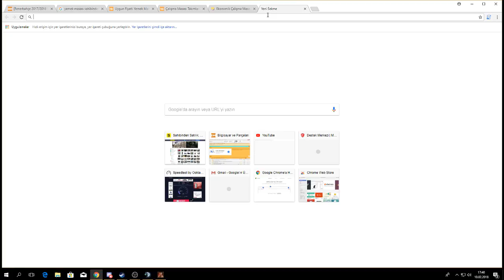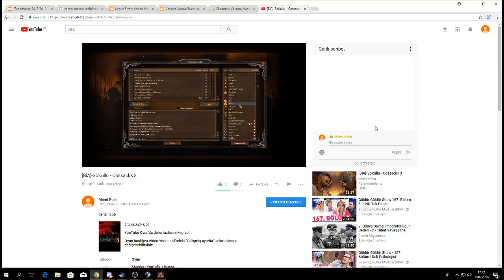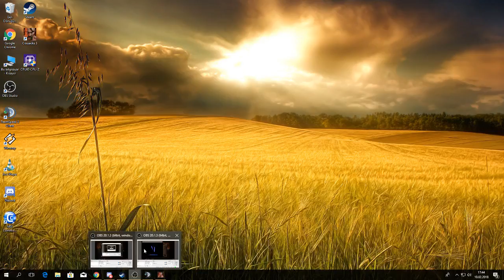[BiA]-SoKullu - Cossacks 3, 4v4 Pt 15, Nelj, Baton, Delta, Lucart, SoKullu, Robtre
Pt 15 game